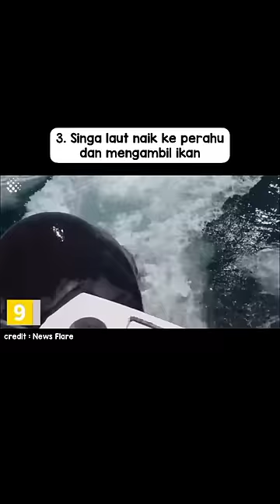Momen-momen langka yang terekam kamera di laut!! No. Berapa Kesukaanmu?